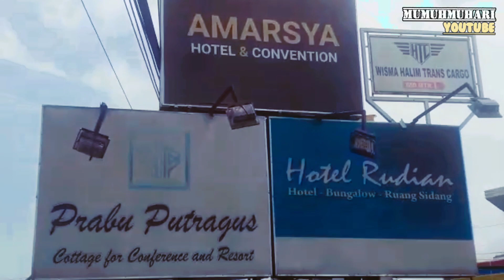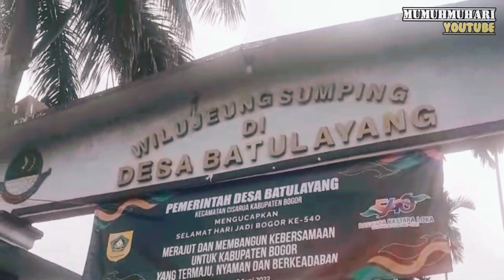NAPAK TILAS || BATU SAJADAH PATILASAN PRESIDEN RI KE 1 IR.SOEKARNO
di video kali ini mohon maaf gambar yg kurang baik , karna pengambilan video ini sangat dadakan dan tidak ada persiapan sebelumnya...

kita akan terus exsplore daerah2 bersejarah yg banyak peninggalan2 sejarah untuk kita gali dan agar kita lebih tahu lagi bahwa di bumi indonesia banyak tersimpan peninggalan2 pada masa lalu